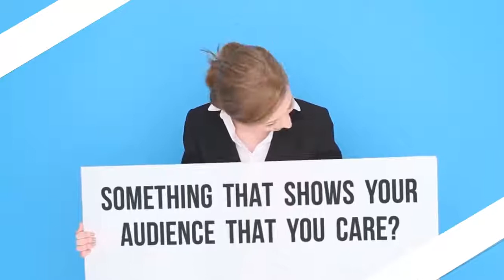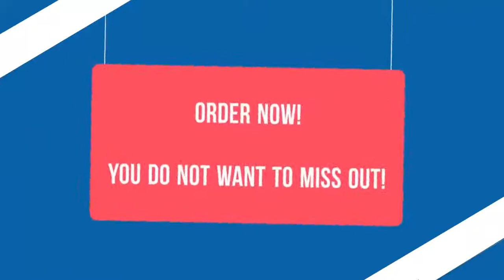I Will Create Awesome Animated Videos Check Gig Extras For More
I see that you're  looking for someone who can do a professional looking 30-second video that will be used in your digital marketing campaign to be on placed on your website.

I can make you an awesome creative video that gets people excited and wanting to find out more information about your business!

A video that entices them to want to learn more.